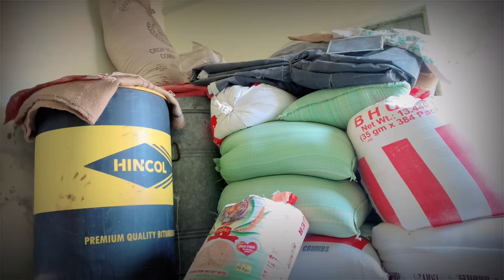जे तने भूत लग जावे तो मैं भोपो बण जावों ॥ FOUJI MANVEER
- [x] Fouji Manveer Facebook Page👇🏻

Fouji Manveer Instagram ID 👇🏻

Thanks FM ARMY 🙏🏻